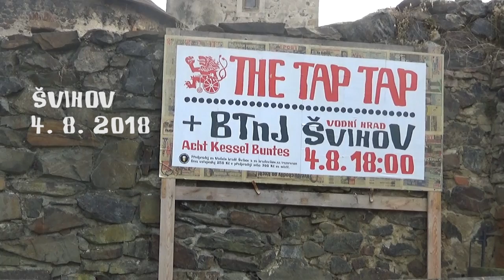The Tap Tap: Švihov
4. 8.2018 jsme hráli na vodním hradě Švihov.Za slunečného počasí se tam točilo naše kapelní pivo Sedící bizon. Nejen proto bylo publikum náležitě letně uvolněné. My taky, ačkoli před koncertem nikdy nepijeme a neporušili jsme to ani tentokrát.